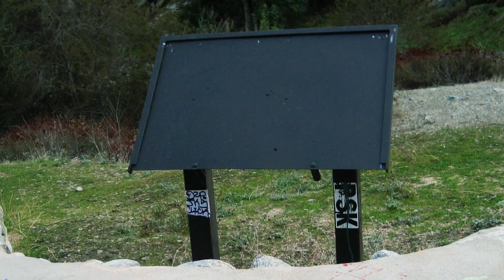Protect the San Gabriel Mountains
Southern California's most scenic and valuable natural resource, the San Gabriel Mountains needs permanent protection. The National Recreational Area designation will forever preserve this magnificent mountain range's wild lands and waters, improve visitor facilities and educational services, and encourage healthy recreational opportunities for local communities where obesity, diabetes, and asthma remain tremendous concerns.  The Sierra Club is a founding member of San Gabriel Mountains Forever, a partnership of local residents, faith and community groups, social justice and environmental organizations, and business owners working to protect the San Gabriels.